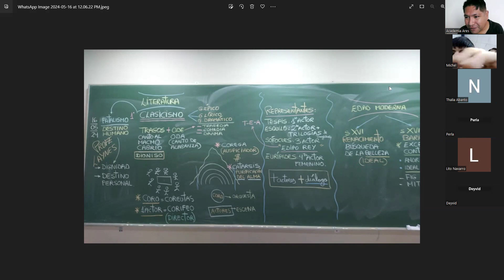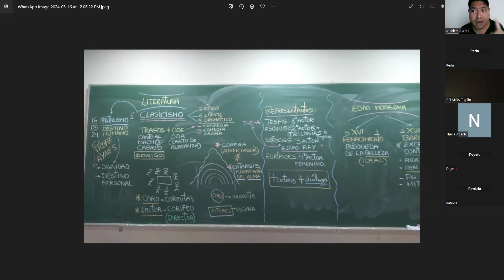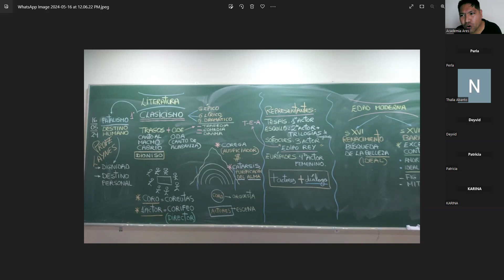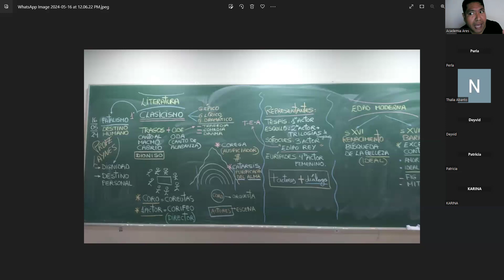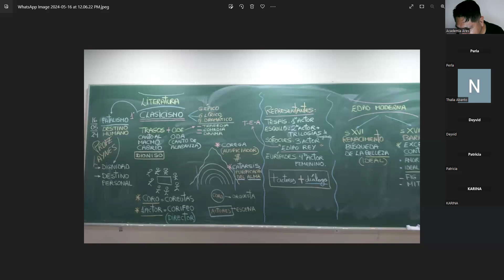Panorama universal de la literatura (teoría)